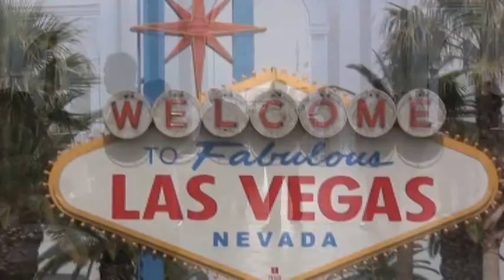AMZ Vegas 2011 Final